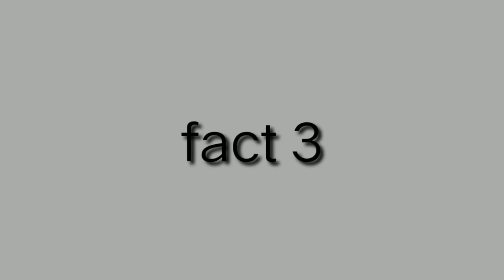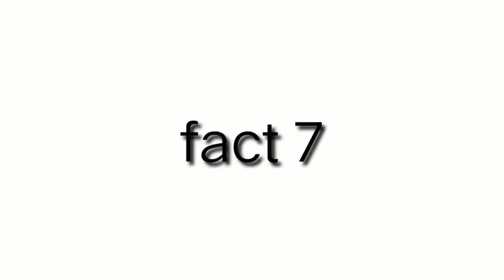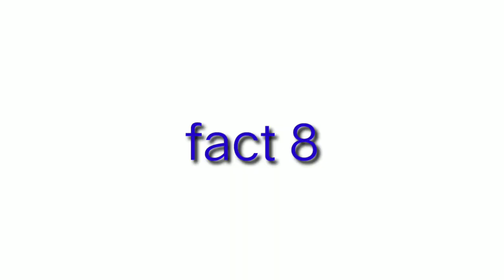Agilsakni dam rakbatgipa mobile ra badia | dam rakbatgipa lipstick| aro chonbatgipa makre aro gipin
Well ripengrang da'alba anga nasongna ming8 random and knowledgeable interesting facts rangko ra'baaha nasong ia videoko nie uie masie ra'angna man'gen jekai agilsakni dingtang dingtang masianirang

Follow me//